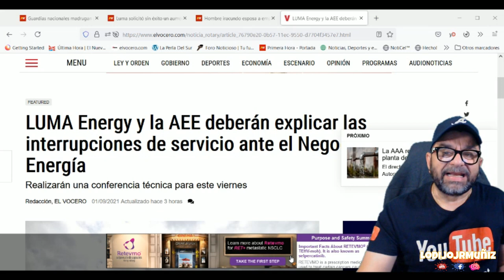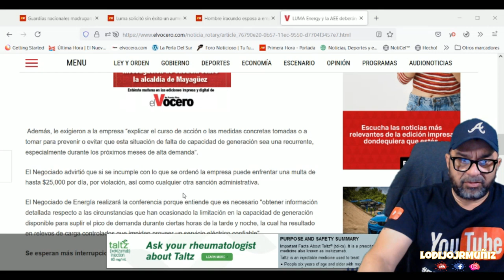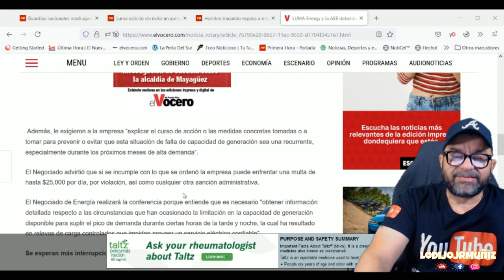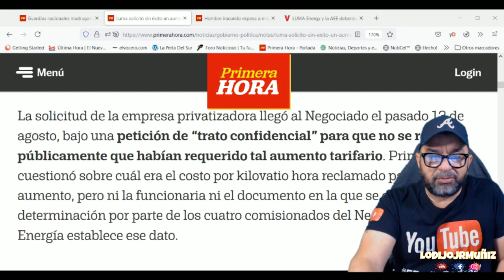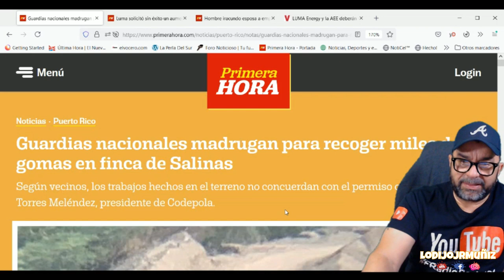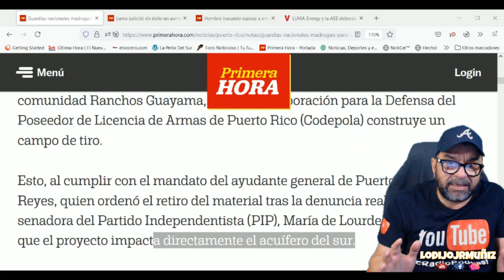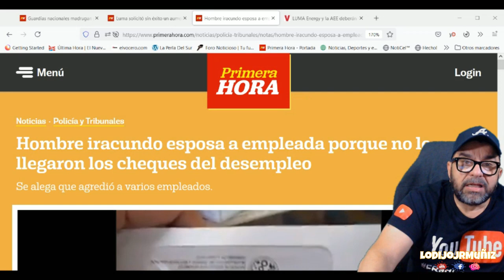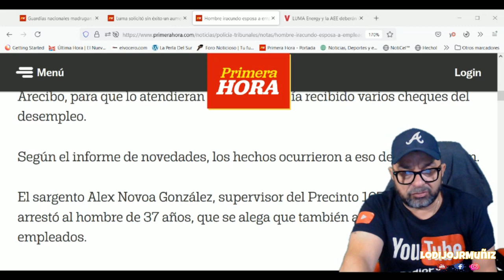LAS NOTICIAS QUE HACEN NOTICIA HOY